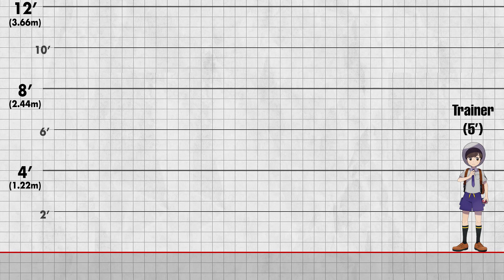If Present & Paradox Pokemon Had Their Canon Height...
Here is a comparison of the canon height of each Paradox Pokemon and their present counter part from Pokemon Scarlet Violet and previous games. Part 2

- Area Zero Battle Theme